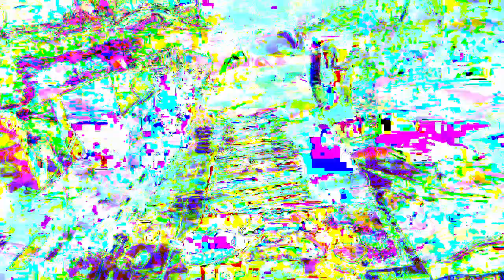Forms of sound made real from beyond all voids of nothingness - Structure without structure manifest